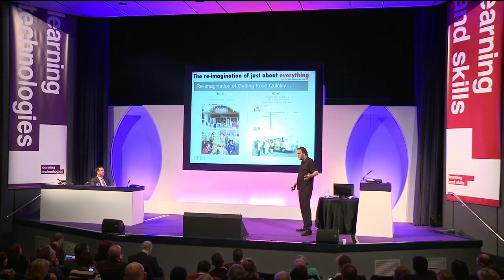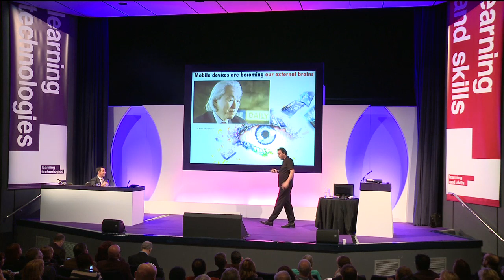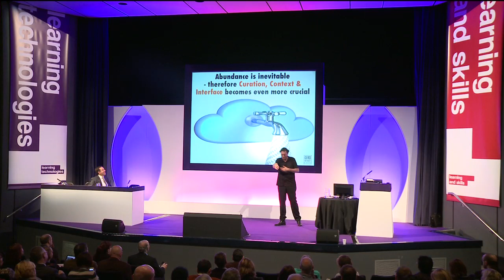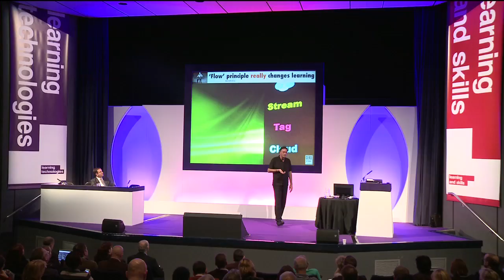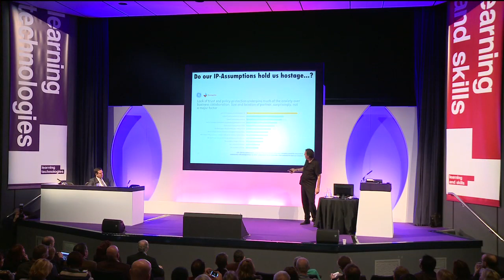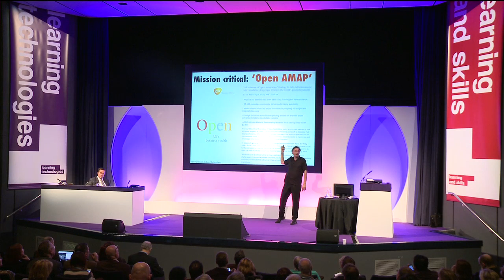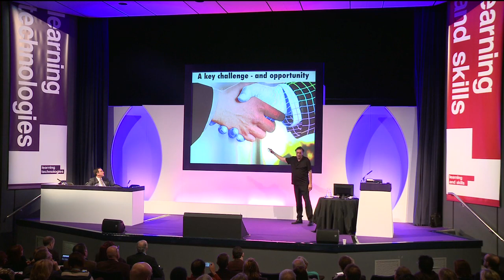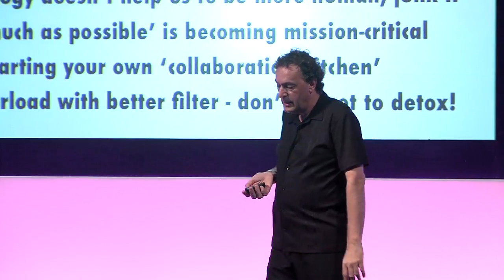Future of Learning: Futurist Speaker Gerd Leonhard at Learning Technologies 2013 (Edited)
This video is an edited version of without the intro and the audience discussion; recorded in London on January 30, 2013.  You can also watch this video with some pretty fancy slideshow overlays for making this video available to me!    Topics covered include the future of Social-Local-Mobile learning, new technologies that impact learning and training, the future of universities and institutions, new definitions of Learning... and much more.  to download it and many other presos and my free books. Enjoy.